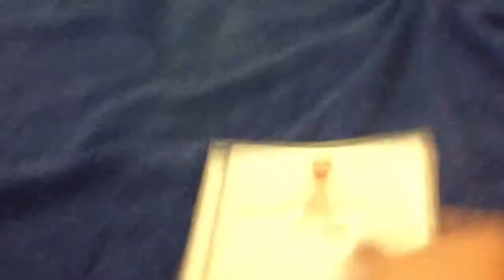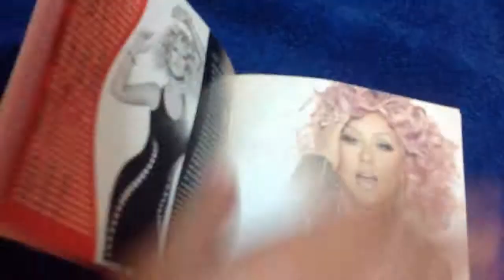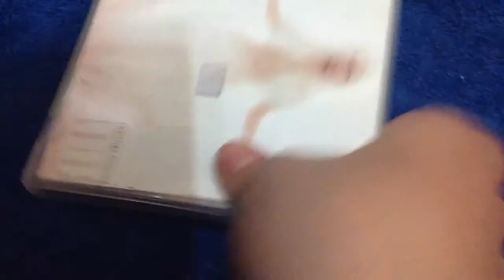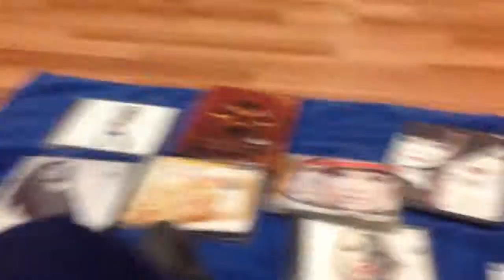Mi Coleccion : Christina Aguilera Parte 5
y por fin terminamos esta hermosa coleccion con su mas reciente disco Lotus .
Skype : brunocasale.
Keek: Brunitocasale
Line:Bruno Antonio Casale